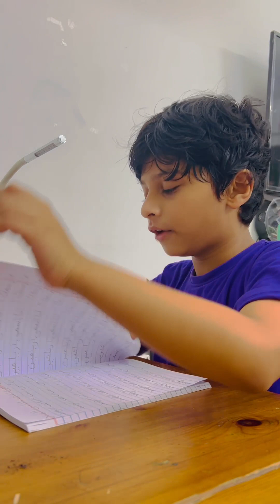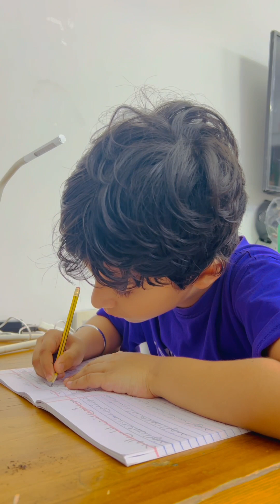I started 75 HARD CHALLENGE | Day 1 | A Journey to Transform Mind and Body